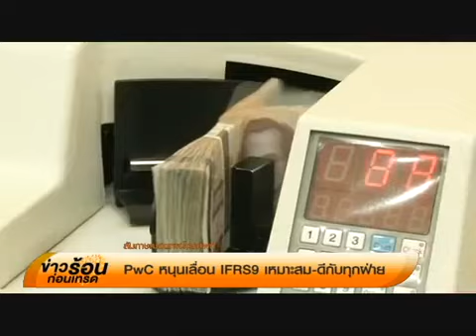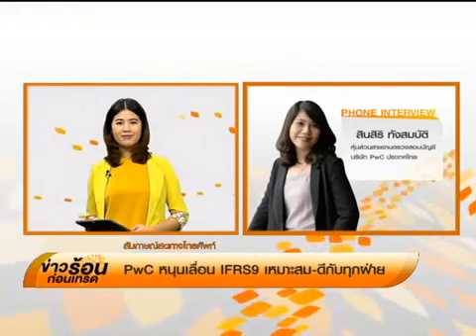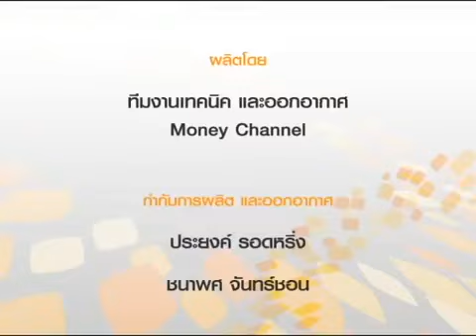ข่าวร้อนก่อนเทรด: PwC หนุนเลื่อน TFRS9 เหมาะสม-ดีกับทุกฝ่าย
PwC ประเทศไทย นางสาว สินสิริ ทังสมบัติ หุ้นส่วนสายงานตรวจสอบบัญชี  ระบุว่า การเลื่อนบังคับใช้มาตรฐานบัญชี TFRS9 ออกไป 1 ปี น่าจะเป็นแนวทางที่เหมาะสมที่สุดสำหรับทุกฝ่ายที่เกี่ยวข้อง เพราะมีระยะเวลาพอสมควรให้บริษัทต่างๆ ได้เตรียมความพร้อม เมื่อวันที่ 18 กรกฎาคม 2561